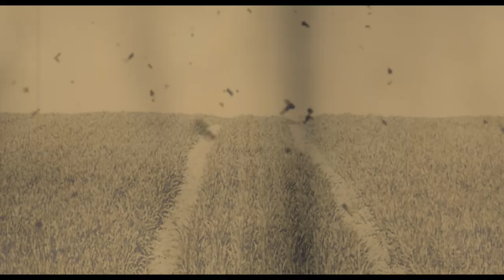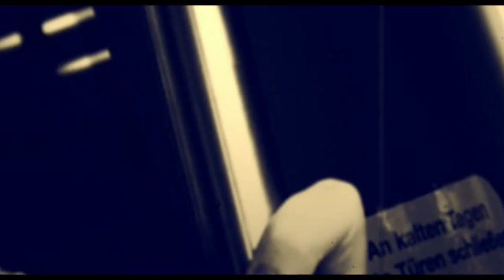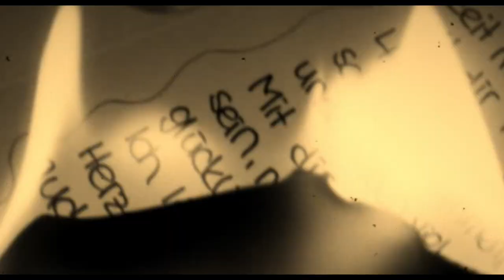MAYU - feel the way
Pop/Rock-Reworks of past and almost lost songs from 2012 to 2015.

Film/Shots/Edited by: Mario Moutinho da Silva

Filmed with
- Panasonic Lumix DMC G5K
- 14-42mm lens.